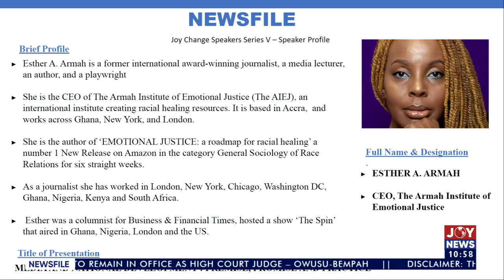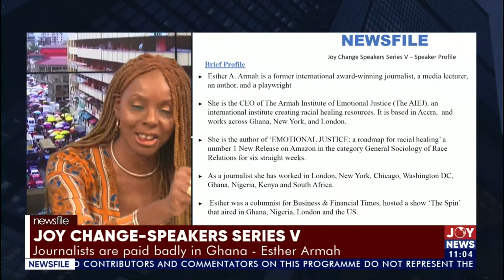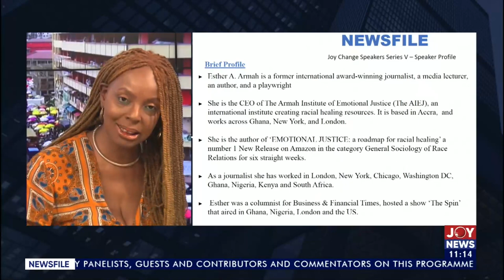Joy Change-Speakers Series V || Journalists are paid badly in Ghana - Esther Armah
Joy Change-Speakers Series V  || Journalists are paid badly in Ghana - Esther Armah - Newsfile